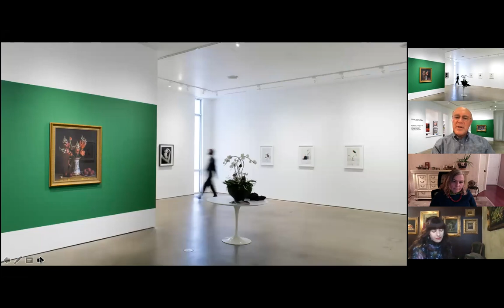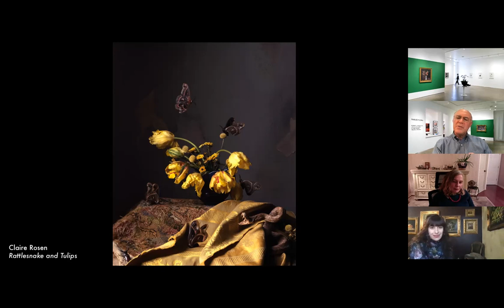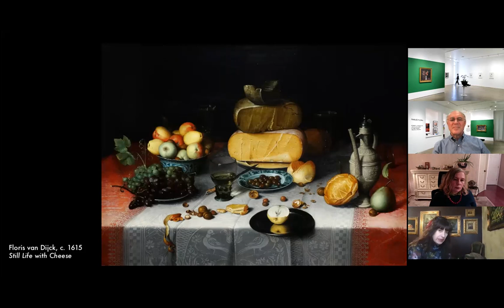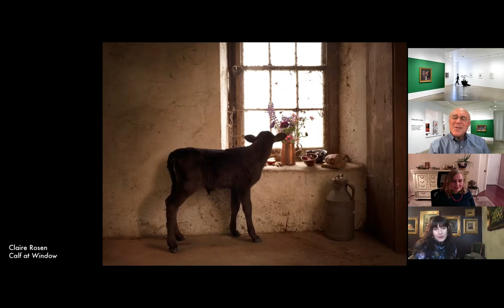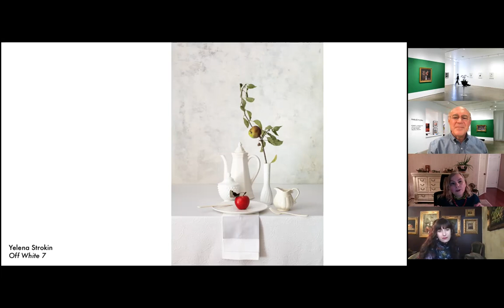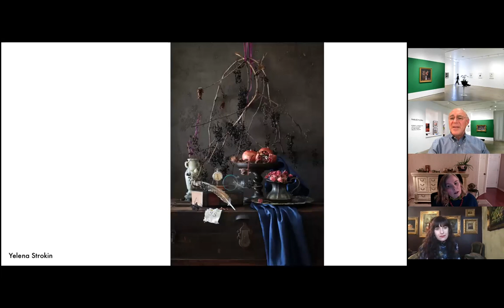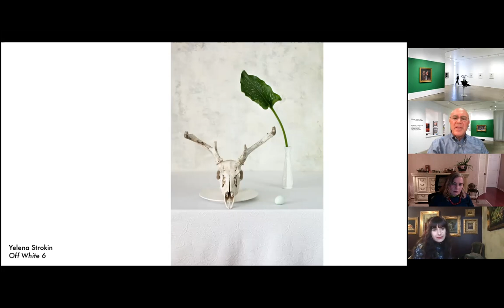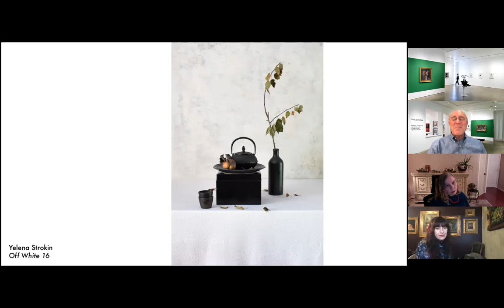Claire Rosen and Yelena Strokin: Fabled Flora - Artist Talk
Foto Relevance presents an artist talk with Claire Rosen and Yelena Strokin in conversation regarding their works in the group show "Fabled Flora," on view at the gallery from 2/19/21 - 4/16/21. Rosen speaks toward selections from her series "Persephone's Feast," and Strokin speaks on her series "Off White," both up at the gallery. The artists explore the differences and similarities in their approach to the still life genre, their artistic inspirations, and how their works dialogue in the gallery space. Hosted by Geoffrey Koslov of Foto Relevance.